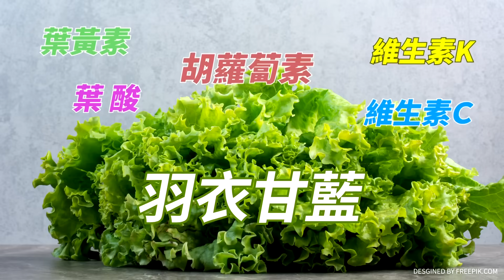【大新聞大爆卦】藍白同呼喊!辣男人何時回台?最先達成共識竟是"他當桶箍" 精華版3@中天新聞CtiNews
⭐️李珮瑄推薦代碼:ct593

《精彩回顧》
⭐️獨!黃敬平諷寧願信鬼不信郭整合的嘴!郭放話9月再同台 白嗆別只想拿人當墊腳石!郭民調墊底慶祝行情! 商周消遣侯引眾怒! 政策廢巴氏量表登熱搜前8!20230830 @CtiNews ​
⭐️【大新聞大爆卦】獨!侯友宜.柯文哲共識不合穩輸!黃揚明:郭沒資格當總統!嗆外媒設陷阱.製造業X改不了吃X!張禹宣曝被藍派系丟包讓人看破手腳!20230829 @CtiNews
⭐️【大新聞大爆卦】郭台銘參選總統加速藍白合?侯郭密會過!郭正亮建議韓國瑜當公道伯整合在野阻賴躺選!翁達瑞轟MLB介入台灣政爭鬧國際笑話!核污水有益綠逢日就跪? 20230828 @HotNewsTalk
⭐️謝長廷鬼扯溫泉護航核廢水有益健康.綠委批太過!賴清德YT按讚領3千涉賄選?韓國瑜金溥聰助侯柯郭喝咖啡?張榮味表態挺侯?綠心虛拋藍收綠電政治獻金!
⭐️獨!侯友宜續攻賴綠電黑幕為非綠打出破口!白拋柯侯配果凍立院 藍啟動在野整合回應!92%網友挺中天告DPP.賴品妤!收拾新竹球場爛帳成高虹安續命命脈?